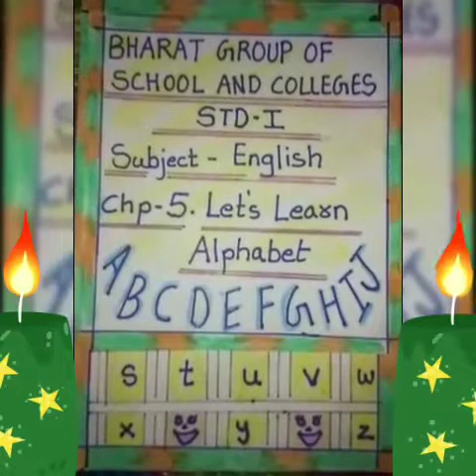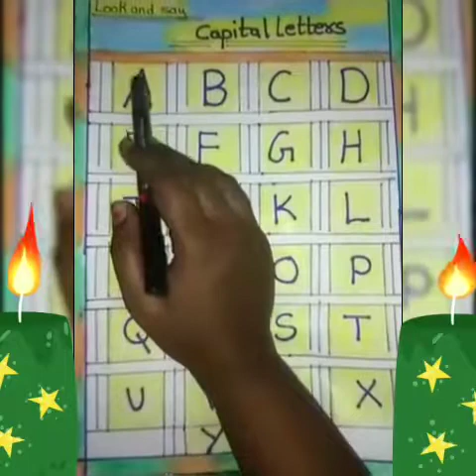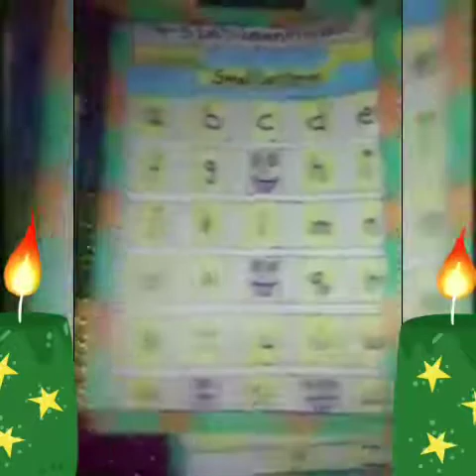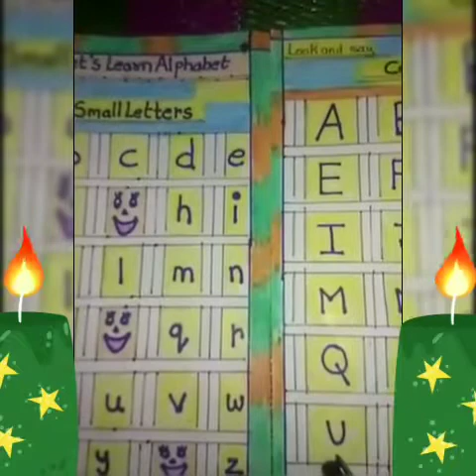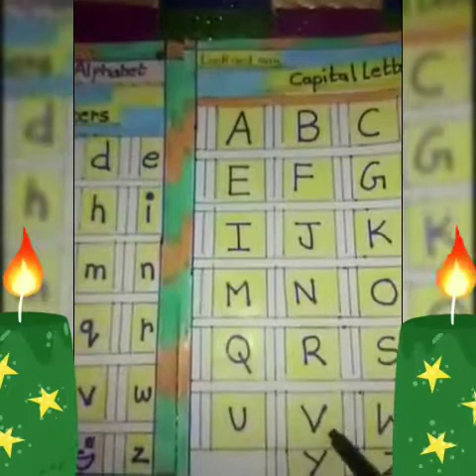1st English 20.07.2020